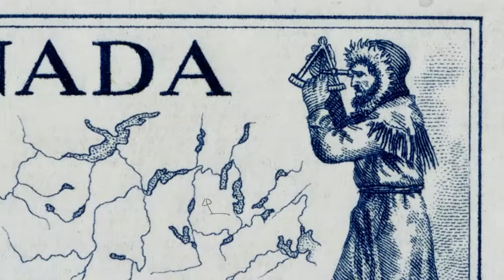Skater Tales: David Thompson